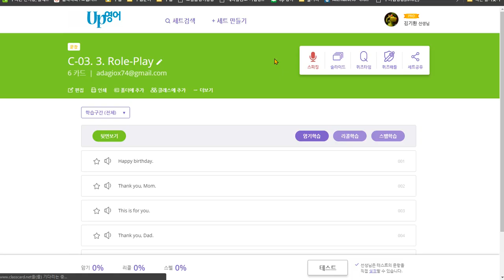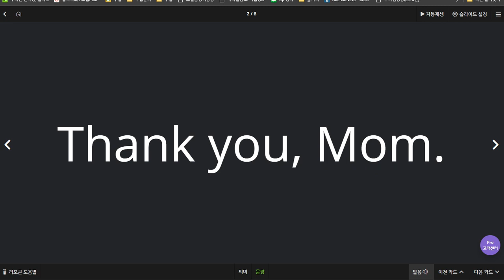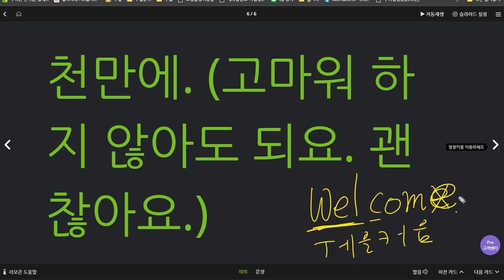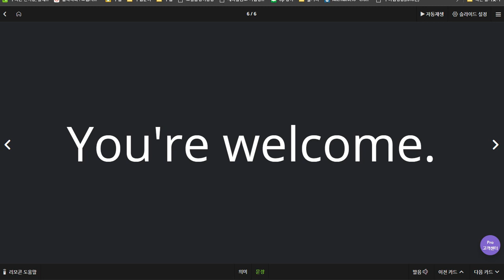김한결 2020 07 10 스펠링 향상 칭찬